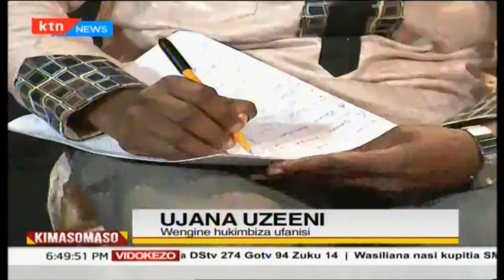Kimasomaso: ujana uzeeni, matatizo ya kutaka kuwa kijana uzeeni - sehemu pili